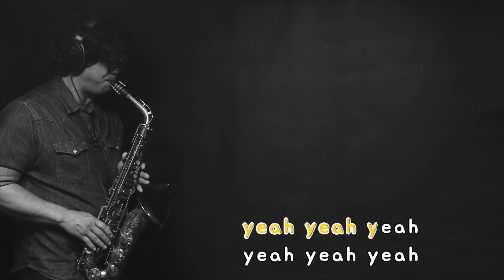빗소리(2014) 윤도현 알토색소폰 altosaxophone 알토색소폰 마크식스 윤도현 빗소리 #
어린이날 비가 오네요~~
윤도현의 빗소리 알토버젼입니다.

Setting : Selmer Mark6 17xxxx(Alto), Selmer Hardrubber Longsank F, Echobrass, LaVoz M, Shure Beta 98H, Elf 900